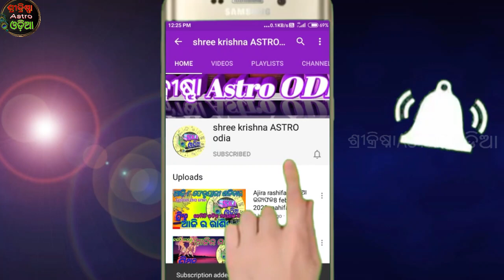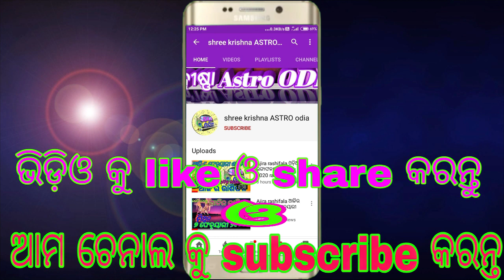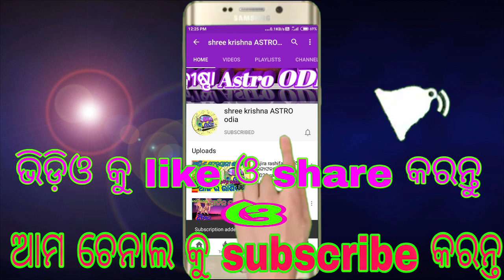Mesha rashi july 2021 odia | ମେଷ ରାଶି ଜୁଲାଇ୨୦୨୧ |ajira mesha rashi | july rasifala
about video,,,,,,aji ame janiba 2021 july masara mesha rashira rashifala bisayare.

video..2...Swapna re pani dekhibara artha | ସ୍ୱପ୍ନରେ ପାଣି ଦେଖିବା କଣ ସଂକେତ ଦେଇଥାଏ | sapna re pani dekhiba odia

video..3...ଏହି 10 ଟି ସ୍ୱପ୍ନ ଦେଖୁଛନ୍ତିକି ଭୟଙ୍କର କଥା | asubha swapna odia | swapna ra artha odia | odia sadhubani

video..4..ଏହି 5ଟି ସ୍ଵପ୍ନ ଭୁଲରେ ବି କାହାକୁ କହିବେ ନାହିଁ || swapna dekhile kan hue || Sadhu Bani Odia | bayagita

video..5..ଭଲ ସମୟ ଆସିବା ପୂର୍ବରୁ ଭଗବାନ ଦେଇଥାନ୍ତି ଏହି 5 ଟି ସଂକେତ | subha sanketa odia | odia bayagita | sadhubani

Odia Rasifala
Mesha Rasifala
mesha Rashi 2021
Aries horoscope may 2021
Aries horoscope 2021
Aries monthly odia horoscope
Mesha Rashi july 2021 Odia
mesha Rashi odia re
mesha Rashi monthly horoscope
mesha Rashi july month
mesha Rashi daily Rasifala video
mesha masika Rasifala video
ମେଷ ରାଶି ୨୦୨୧ ରାଶିଫଳ
ମେଷ ରାଶି ରାଶିଫଳ ୨୦୨୧
ମେଷ ୨୦୨୧